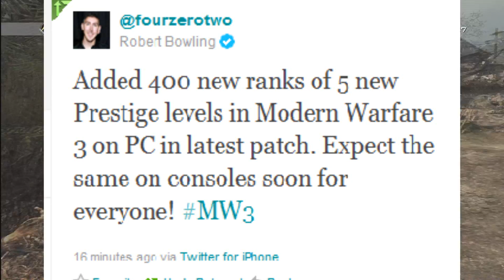Modern Warfare 3 - 5 New Prestiges Being Added